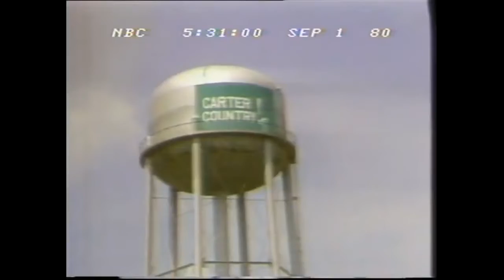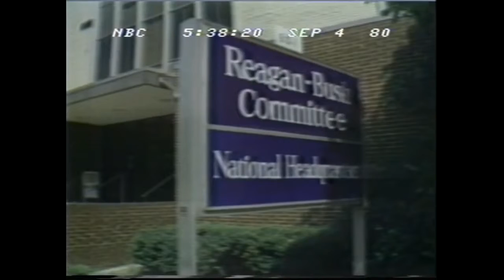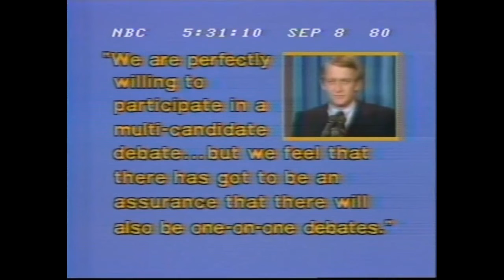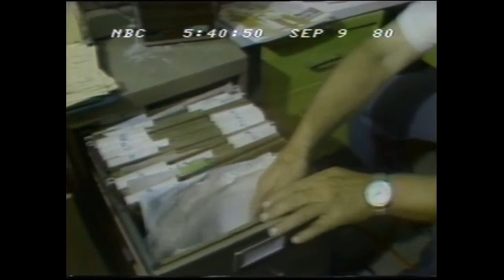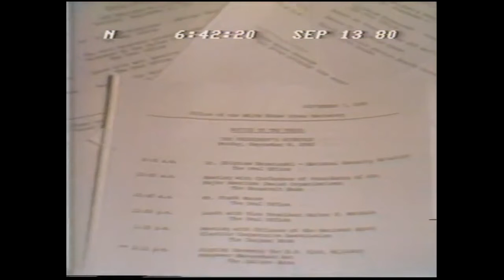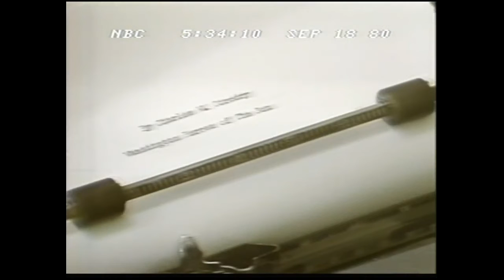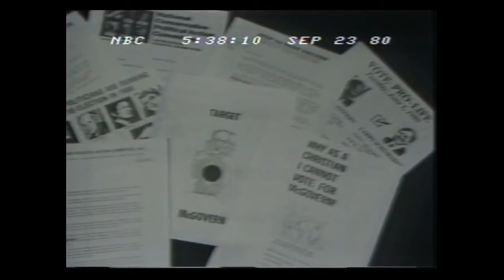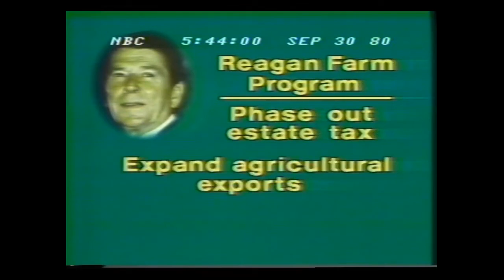NBC NIGHTLY NEWS CAMPAIGN 1980 September